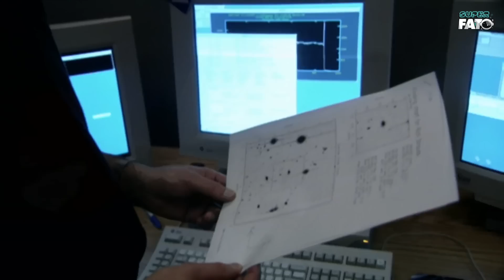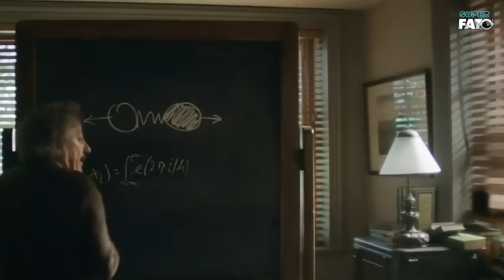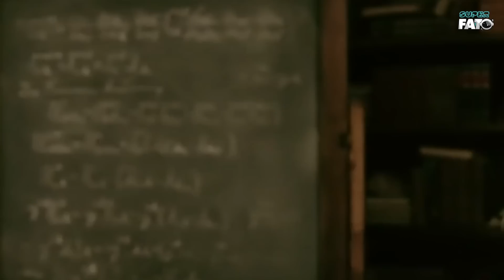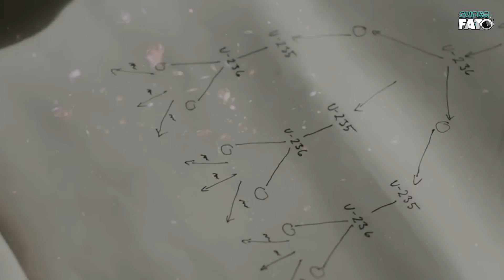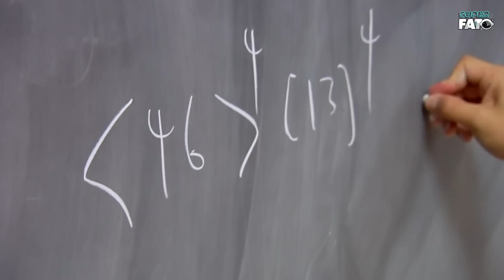O mistério da expansão CADA VEZ MAIS RÁPIDA do nosso Universo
O mistério da aceleração cada vez mais rápida na expansão do universo, é um dos mais complexos e intrigantes que os cientistas enfrentam atualmente. E nos últimos anos, cientistas de todo o mundo se espantaram ao notar que essa expansão é ainda muito maior do que se pensava, contrariando uma das teorias de Einstein que alegava que essa aceleração era igual em todas as regiões do universo. Com o tempo, essas mudanças podem ter consequências imprevisíveis para tudo que existe nele, e consequentemente para nós, enquanto o universo se desfaz.

💵 APOIE O PROJETO E NOS AJUDE A AUMENTAR A FREQUÊNCIA DE PUBLICAÇÕES

Fontes utilizadas no vídeo:

- The Mistery of Dark Energy - BBC
- Genius - National Geographic
- Space deepest Secrets Series
- Gravidade 2013 - Warner Bross
- Stephen Hawking Favorite Places

Músicas:  Shadows - Young Charlie / Time Lapse - Native Culture